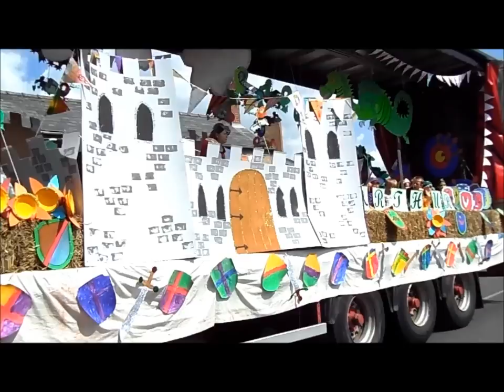Doddington carnival 2011